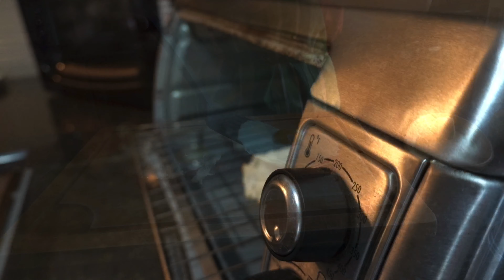Traveling Close To Home.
A Silent Vlog. This travel addict has been staying closer to home and keeping her distance. In this video, I am "Filming Myself By Myself".

Early mornings are usually a quiet time to pursue some romantic dreams. During these hours before my family wakeup, I am either writing, reading or learning to film. For a travel addict, who can’t travel, this is now my travel adventures - becoming a happy homemaker and filmmaker at the same time. It's similar to travelling solo but here I am going solo due to Pandemic.

This week, I am learning to use Timelapse and shooting at different angles. I used Filmic Pro on my iPhone and DJI Osmo Pocket while driving. To practice filming, I leveraged home chores and a drive to the park. I drove to the lake early morning to see the Sunrise. It’s also a travel date with myself. I’m far from the Ocean. Lake Ontario is the biggest mass of water near me. Seeing the sunrise and the lake made me so happy. I think I’ll be doing more of these early adventures. It is also COVID SAFE.